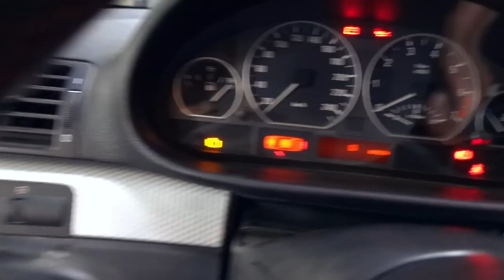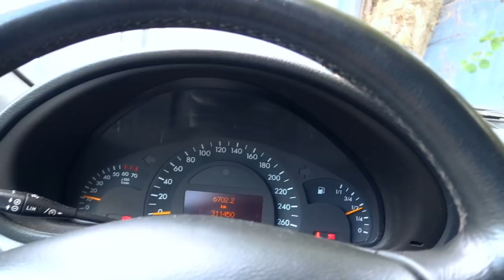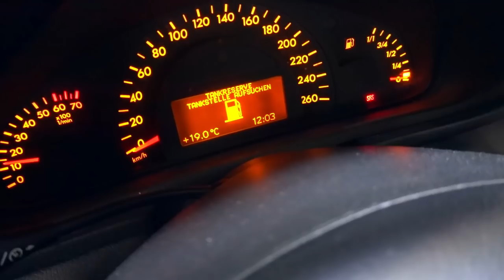Einmal im Leben Volltank und dann das! Horror Szenario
R.I.P Performance